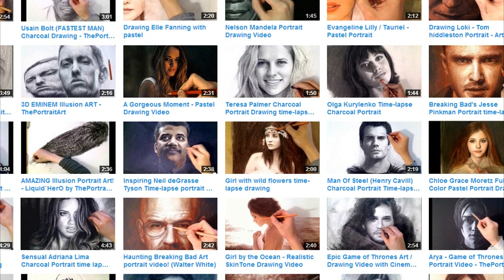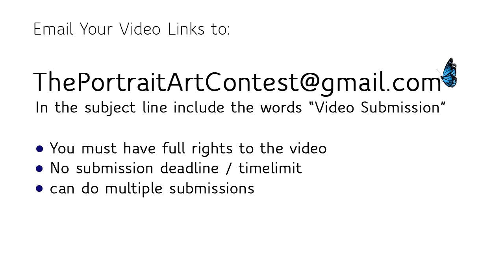PAINTING A PORTRAIT BY THROWING A BASEBALL!? - FREE Art Tutorials (link in desc)